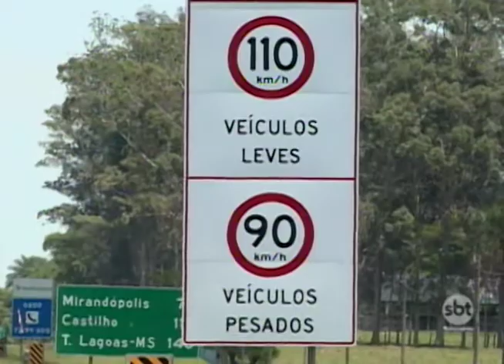Feriado: O movimento nas estradas da região